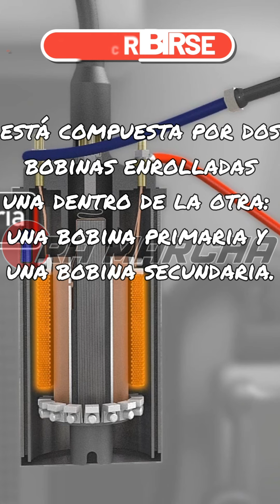Funcionamiento de una Bobina de Encendido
En este vídeo te explicamos cuál es el funcionamiento de una Bobina de Encendido.